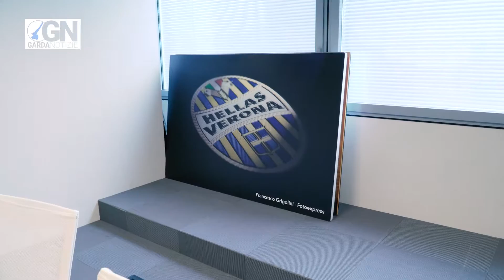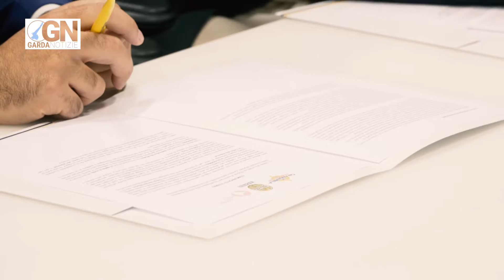Un calcio alla Violenza da La Grande Mela all'Hellas Verona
Iniziativa congiunta importate quella intrapresa dal Centro commerciale La Grande Mela di Sona in collaborazione con la squadra femminile di calcio dell'Hellas Verona e dal Telefono Rosa per tenere alta l'attenzione sul tema della Violenza alle Donne. Marco Cingottini direttore del centro commerciale ci ha spiegato in termini di questa iniziativa.